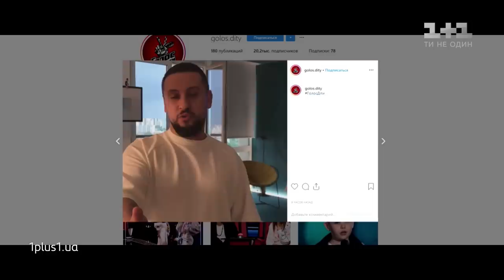Никита Ачкасов – "Your song" – финал – Голос. Дети 5 сезон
Никита Ачкасов из команды Jamala исполнил "Your song" Elton John в 7 эфире 5 сезона Голос. Дети.
Голос. Дети 5. Выбор вслепую. Эпизод 1
Голос. Дети 5. Выбор вслепую. Эпизод 2
Голос. Дети 5. Выбор вслепую. Эпизод 3
Голос. Дети 5. Выбор вслепую. Эпизод 4
Голос. Дети 5. Бои. Эпизод 5
Голос. Дети 5. Нокауты. Эпизод 6
Голос. Дети 5. Финал. Эпизод 7

Добро пожаловать на канал Голос Страны! Здесь вы найдёте записи выступлений таких популярных шоу как «Голос Страны» и «Голос.Дети» на телеканале 1+1.
Голос. Дети 5 – детский формат ничем не уступит «взрослому»: многие из участников – будущие звёзды эстрады! А наши замечательные судьи Jamala, DZIDZIO и дует Время и Стекло помогут им раскрыться!
Новое видео сразу после эфира на телеканале 1+1